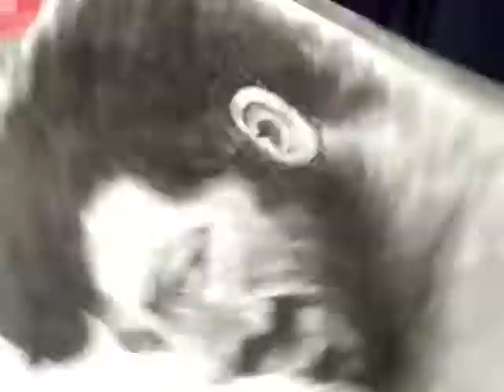Gabbarsingh portrait drawing with charcoal pencil, actor amjad khan